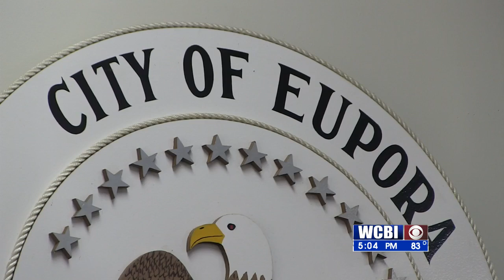KELLY SPEAKS VOSOT 091421